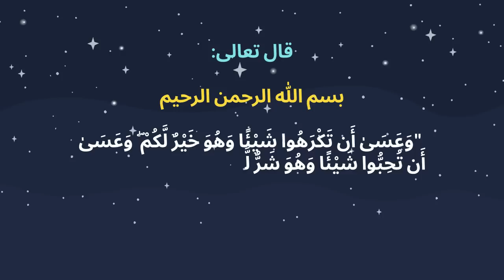سرطان الكبد كشفلي جوزي علي حقيقته وعرفت ان عشت طول عمري عميا مبشوفش😲😲